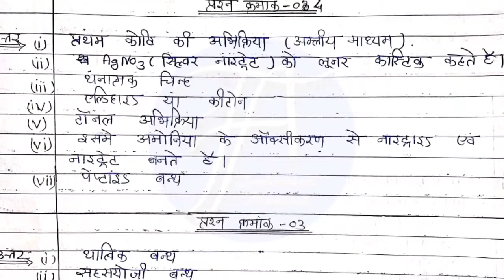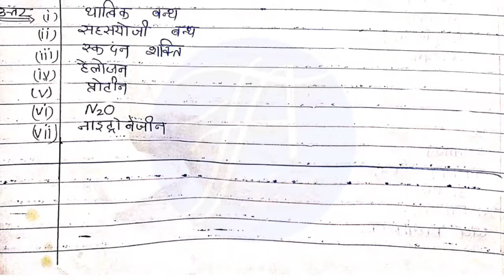MP Board Class 12th Chemistry Pre Board Exam Paper Solution 2022 | कक्षा 12वी रसायन शास्त्र के उत्तर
Welcome to Technical Anklesh,

Topic - MP Board Class 12th Chemistry Pre Board Exam Paper Solution 2022 | कक्षा 12वी रसायन शास्त्र के उत्तर

class 12 chemistry pre board paper 2021 solution in english,
class 12 chemistry pre board paper 2021 solution,
class 12 chemistry pre board paper 2021 solution pdf,
class 12th chemistry pre board paper 2021 full solution
Class12 Chemistry pre exam, class 12th Chemistry paper solution, Chemistry ka paper solution, class 12th Chemistry pre board paper,